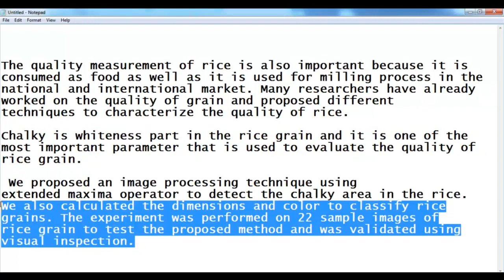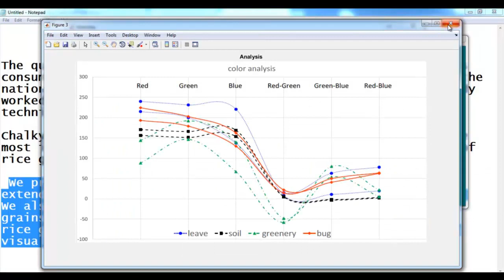Rice Grain Optical and Image Processing Matlab Projects